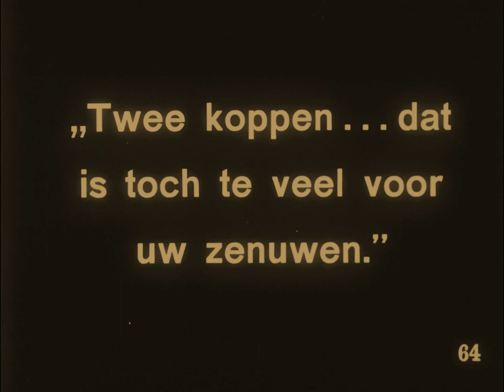The Floor Below 1918 - Mabel Normand, Tom Moore (Clarence C. Badger) ⚡UPGRADE⚡